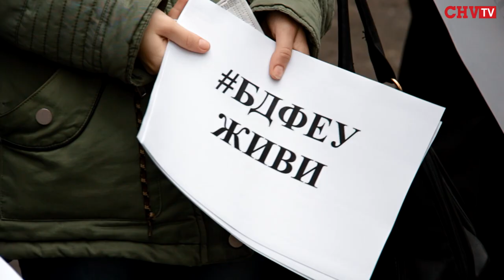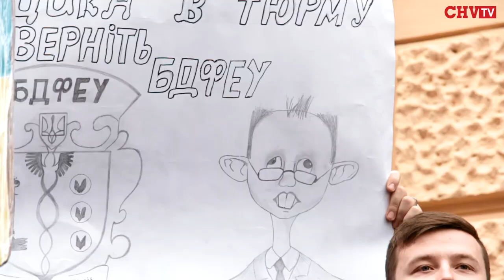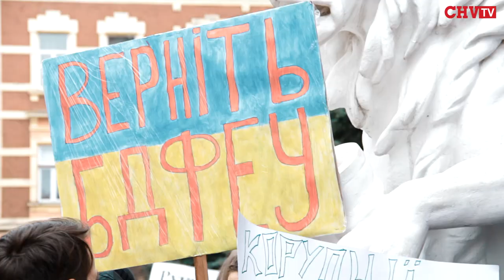Як студенти БДФЕУ виступали проти приєднання їхнього вузу до ЧНУ